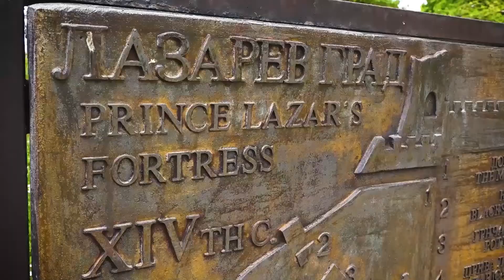Vidovdan 2021. u Kruševcu